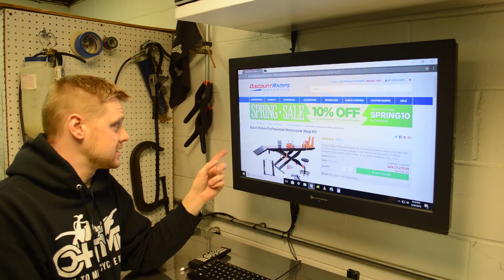NEW SHOP EQUIPMENT ARRIVED!